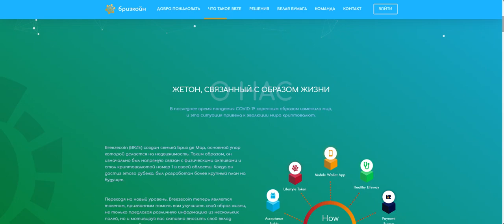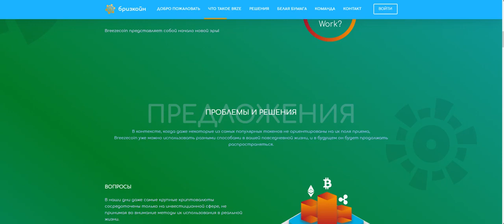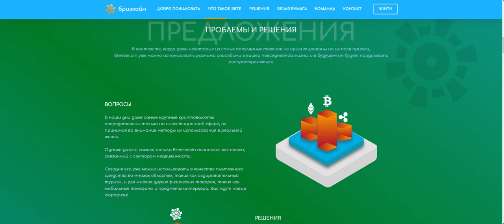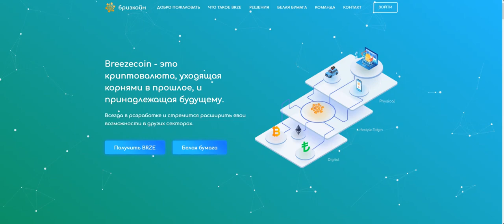Breezecoin полезен проект для людей Micha Helerov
Thank you Micha Helerov for being a significant part of our community!